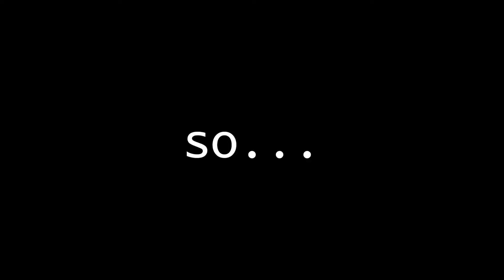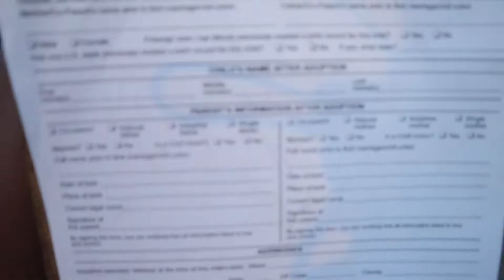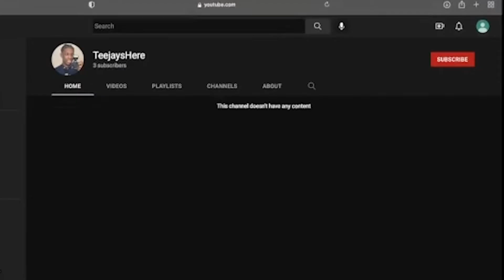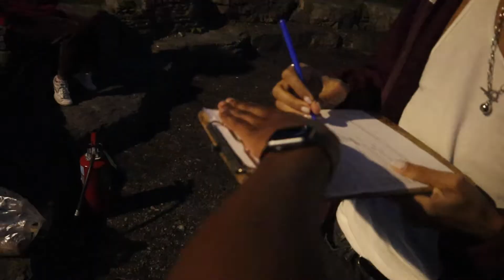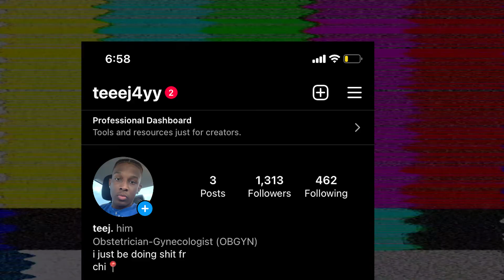How I Convinced STRANGERS To ADOPT Me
in this prank, I vlogged me and my friend pranking strangers into adopting us.